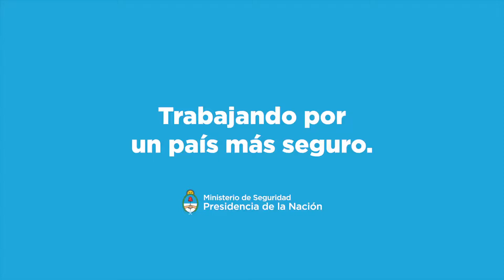1000 KILOS DE MARIHUANA EN MISIONES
La droga estaba escondida entre la vegetación en Puerto Leoni, Misiones. Gracias al trabajo conjunto entre Gendarmeria Nacional y la policía local la encontramos. Ya son 80 mil los kilos de marihuana incautados solo en Misiones. ¡Casi 140 millones de dosis que no llegan a manos de nuestros chicos!